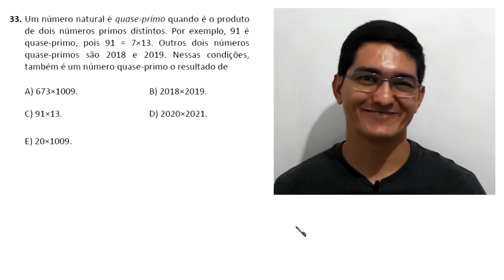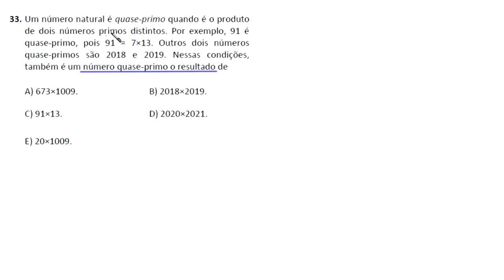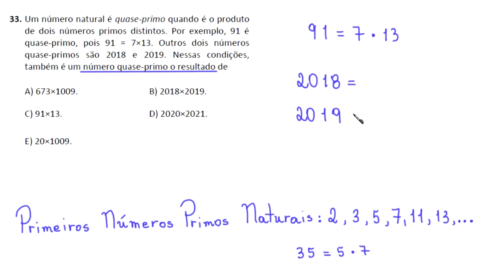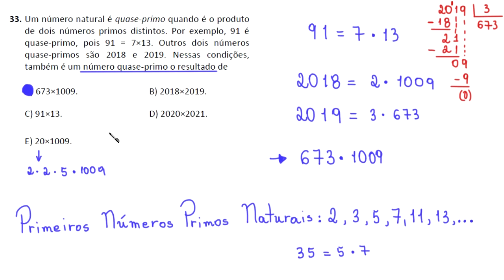IFCE 2019.1 - NÚMEROS PRIMOS e NÚMEROS QUASE-PRIMOS- QUESTÃO 33 - ENSINO TÉCNICO INTEGRADO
33. Um número natural é quase-primo quando é o produto
de dois números primos distintos. Por exemplo, 91 é
quase-primo, pois 91 = 7x13. Outros dois números
quase-primos são 2018 e 2019. Nessas condições,
também é um número quase-primo o resultado de

A) 673x1009
B) 2018x2019
C) 91x13
D) 2020X2021
E) 20X1009

Sony Vegas

Atube Catcher

MICROFONES

Lapela Sony: ECMCS3